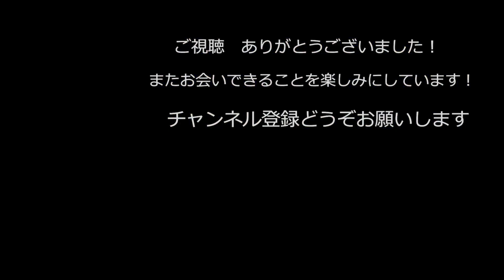日本最大護衛艦いずも乗艦見学 国際観艦式2022 横須賀地方総監部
10月29日 国際観艦式2022　横須賀地方総監部で公開された日本最大護衛艦いずも乗艦見学の模様です。

自衛官になりたい方はこちら！

おっさんずライフちゃんねるとは？

魚釣り歴50年、アオリイカのヤエン釣り、クロダイのダンゴ釣り、沖釣り、ちょい投げなどの釣りもやっています。おさかな検定二級。
日本の城日本100名城スタンプラリー（日本城郭検定二級）、歴史大好きおっさんです！。神社仏閣巡礼も好きで全国行脚。

趣味の養蜂や家庭菜園もやっていて半自給自足を目指しています！。

音声ソフト出典:VOICEVOX